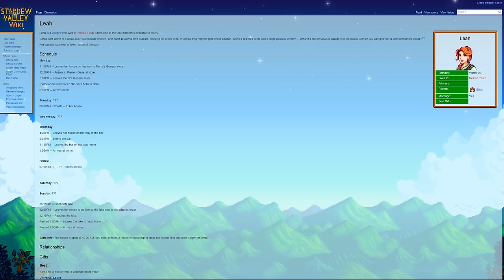Stardew Valley #8 - Quick Money Trick!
Stardew Valley Gameplay! I demonstrate a quick and easy way to get cash and do a bit of Leah stalking!